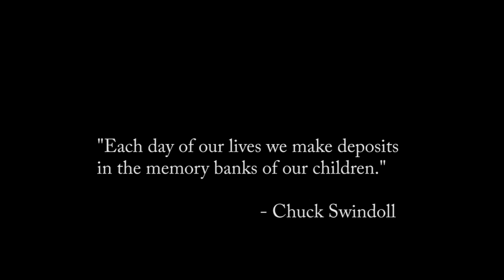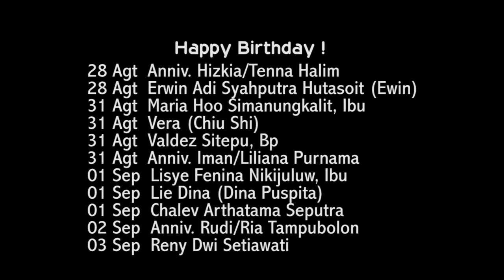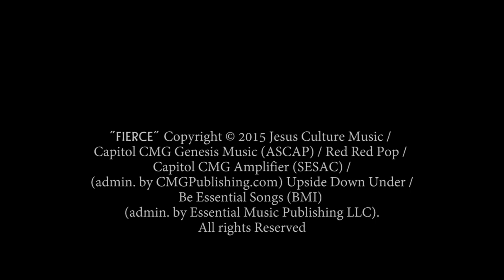Pengumuman JB3 Bandung, 28 Agustus 2016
Theme Songs: "Fierce", Chris Quilala, Mia Fieldes, Joshua Silverberg
Amplifier (SESAC) / (admin. by CMGPublishing.com) Upside Down Under / Be Essential Songs (BMI) (admin. by Essential Music Publishing LLC).